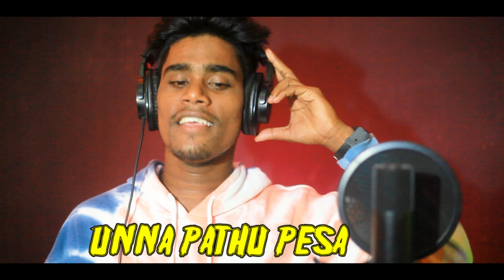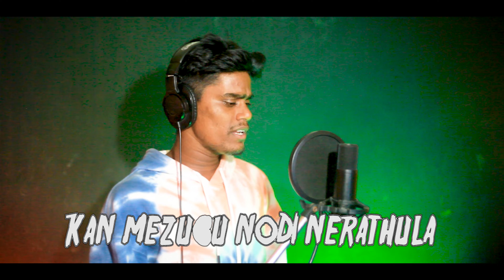ASA# NEW SONG BlUE TICK AMUL........